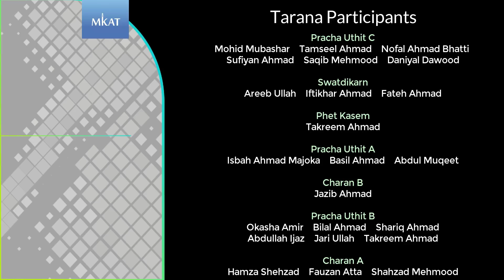Tarana Atfal ul Ahmadiyya | Jalsa Salana Thailand 2018